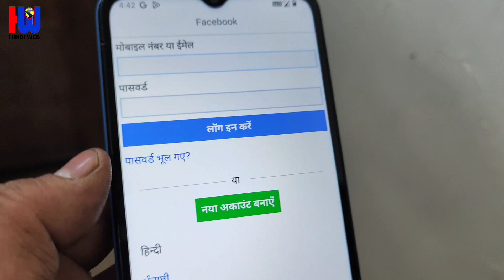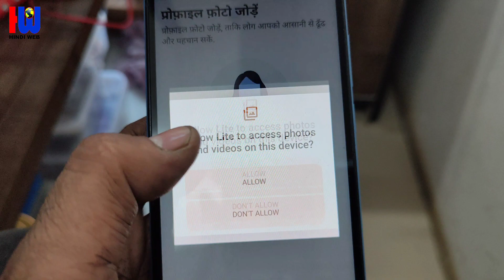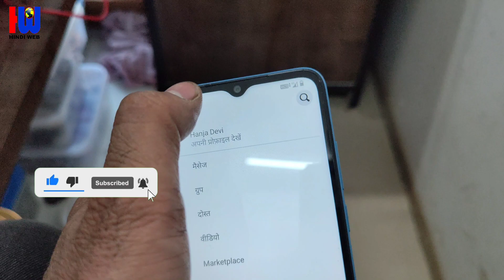फेसबुक पर नया अकाउंट कैसे बनाएं || फेसबुक पर नया खाता कैसे खोलें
Facebook per naya account kaise banaen
how to create Facebook account
Facebook per naya khata Kaise kholen